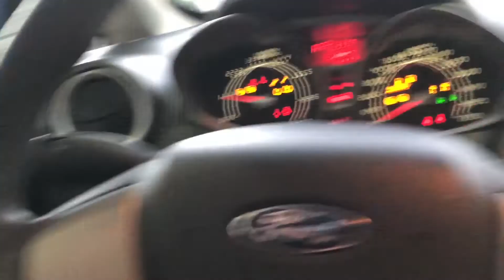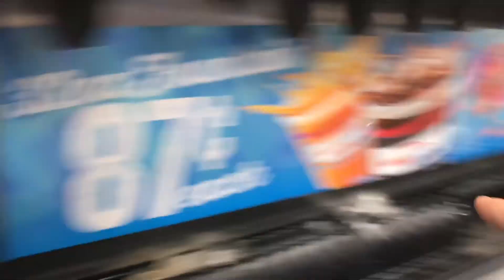Locked my keys in my car... Vlog #1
Hello everyone this is my first vlog ever... let’s see how this goes.

License-